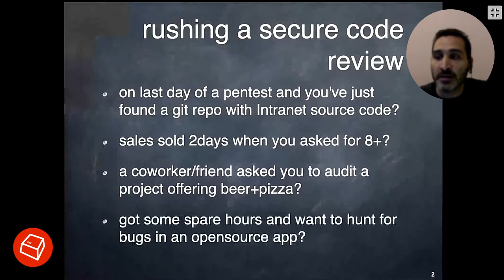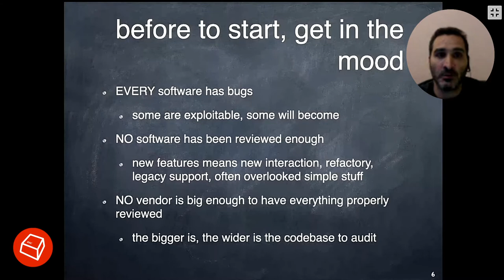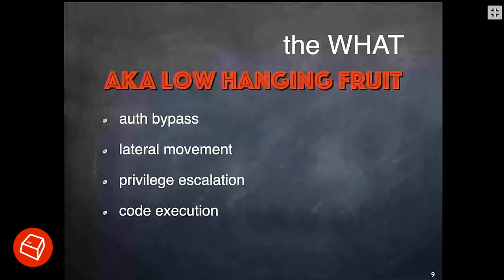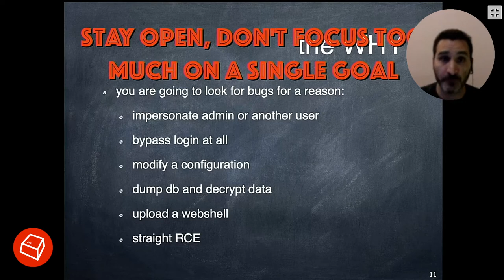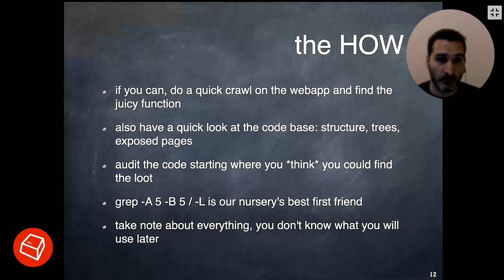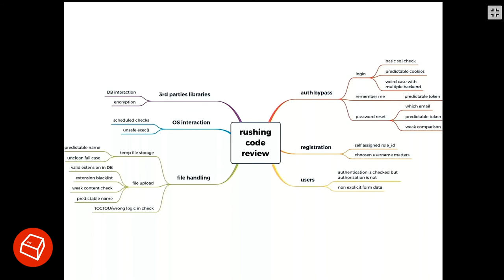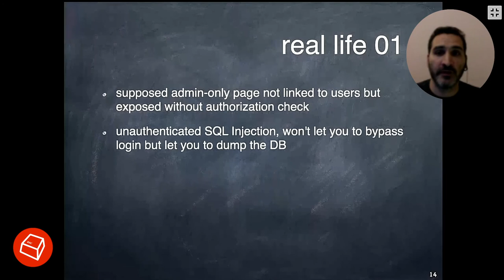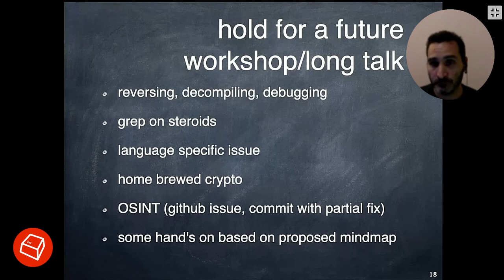Achieve Pareto Principle in secure code review or die trying -Sandro 'Guly' Zaccarini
Devi fare secure code review di una webapp e hai poco tempo perche`: sei nella fase finale di un pentest e hai trovato il codice della intranet su un repository, hai un budget basso e non sei riuscito a dire no al commerciale, un collega/amico ti chiede aiuto per un progetto personale, hai deciso di dedicare X ore cercando bug in un'applicazione? E` fondamentale sapere quali sono le prime cose da verificare per portare a casa un risultato apprezzabile.